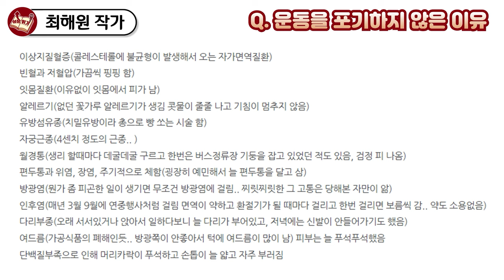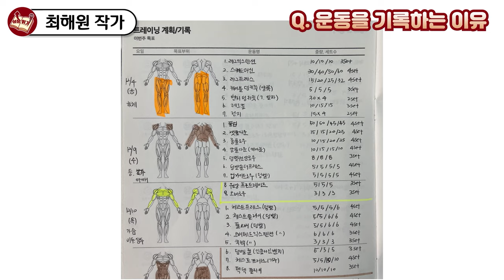매일 인스타그램에 운동을 기록했더니 일어난 놀라운 일 I 최해원 1부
📚 최해원, 라이프 위너